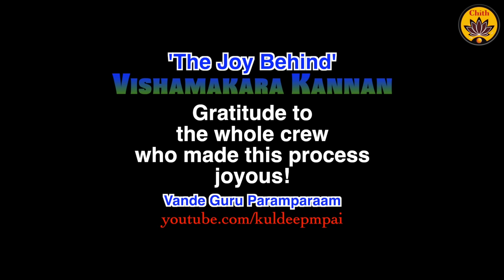'The Joy Behind' Vishamakara Kannan | Vande Guru Paramparaam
Enjoy 'The joy behind' Vishamakara Kannan shooting and behind-the-scene moments! Undoubtedly, the 'Tapas and Sadhana' of the entire crew is the secret behind the astounding output of the song! Don't miss it!

Vishamakara Kannan Composed by Oothukkaadu Sri Venkata Kavi (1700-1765)

Produced, Directed, Recorded, Mixed, Mastered & Video Edited by

Rendered by 5 Gopikas
Aadya Bharathwaj
Rakshitha Ramji
Avyaktha Bhat
Sriranjani Balaji
Prakruthi Raghunath

Voices Recorded at Vanaj Kesav Studios
Thanks to Senthil Prasath
Cinematography: Sathya, Mohan & Team
Art Direction: Inba Art Prakash & Team
Assistants: Surendar & Aravind
Creative Support, Transliteration & Translation: Sharanya Bharathwaj
Heartfelt Gratitude to Dr. Sheela Unnikrishnan (Special Choreography)
Harinie Jeevitha (Linguistic Support)
Erode Sri Balaji Bhagavathar (Content Support)
Special Thanks to Meghna Unnikrishnan, Jayashri, Visalakshi Ramji & Parents of all little ones!